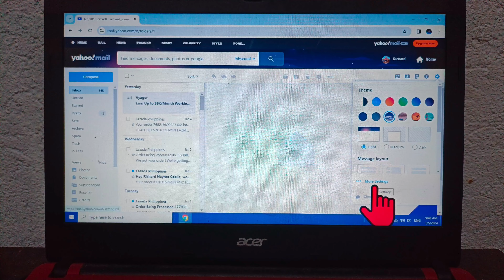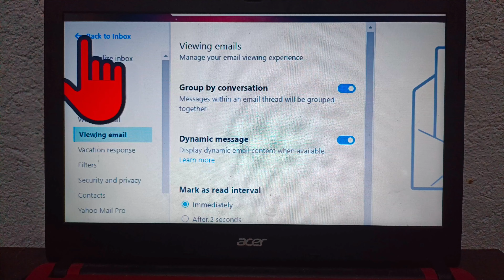How to enable or disable dynamic message in Yahoo Mail on Computer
In this tutorial i will teach you on how to enable or disable dynamic message in Yahoo mail on computer.

Thanks...